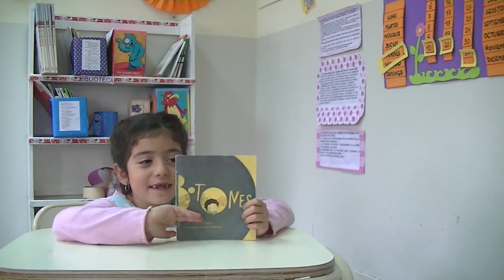Maia Agostina Demedero- BookTubers 2019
Maia asiste a la Escuela Provincial N°68 "Rosario Rodríguez de Magallanes" de Gobernador Costa.
Nos presenta "Botones" de Margarita Sacks.